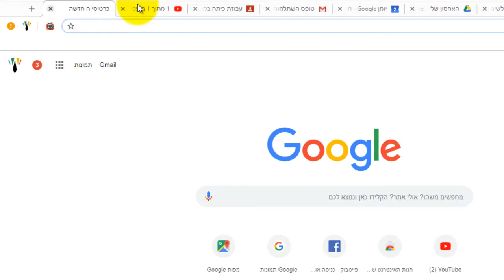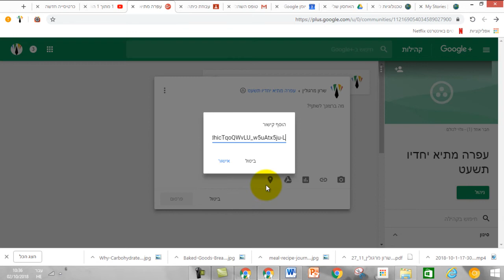דוגמה ללכידת מסך